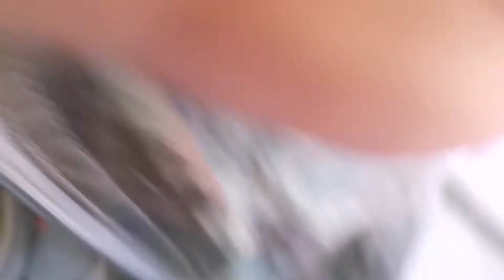摩旅公园搭帐篷被赶走，跟保安理论